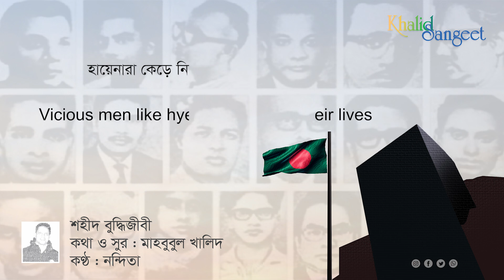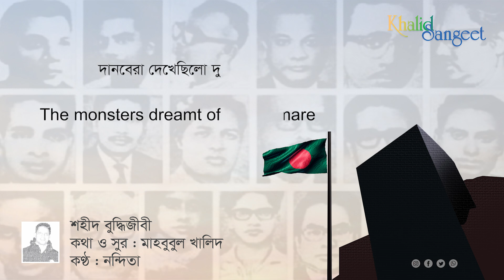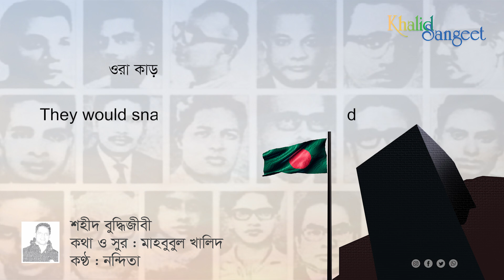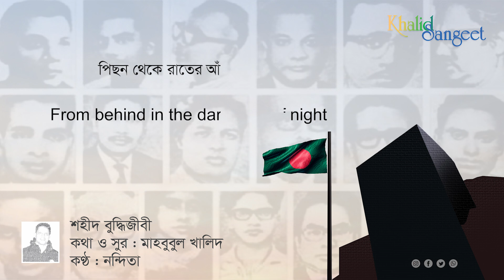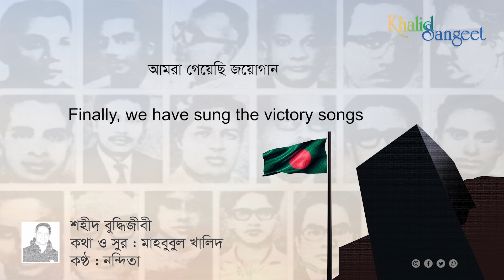শহীদ বুদ্ধিজীবী | Shahid Buddhijibi | Mahbubul Khalid | Nandita | Martyred Intellectuals Day Song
শহীদ বুদ্ধিজীবী | Shahid Buddhijibi | খালিদ সঙ্গীত | Khalid Sangeet | কথা ও সুর: মাহবুবুল খালিদ | Lyric & Tune: Mahbubul Khalid | কণ্ঠ : নন্দিতা | Vocal : Nandita | Song Category : (Respect Song)

♪ Available on ♪

♫ Song & Video ♫  By Team Khalid Sangeet.

Synth Arrangements: Nur A Alam Shojib
Rhythm Programming: Sheikh Pulak
Flute: Babu

Lyric

যারা ছিলো তেজোদীপ্ত
এবং বুদ্ধিমান
হায়েনারা কেড়ে নিলো
সেই তাদেরই প্রাণ॥

বর্বর পিচাশেরা ভেবেছিলো
জাতিকে করবে দিকপাল শূন্য
ওরা করলো প্রমাণ ওরা জঘন্য
ওরা বড়ই পাপী বড়ই ঘৃণ্য।
দানবেরা দেখেছিলো দুঃস্বপ্ন
ওরা কাড়বে ভাষা কাড়বে দেশ
শেষে হলো ওরাই নিঃশেষ
(ওরা) হারালো আপন মান॥

একাত্তরের সেইদিনে সাত কোটি
সূর্যসেনা গর্জে ওঠে একবারে
বিপথগামী কাল নাগেরা মারলো ছোবল
পিছন থেকে রাতের আঁধারে।
লক্ষ্য ছিলো সেই নক্ষত্রেরা
যারা আলো দিতো ঘরে ঘরে স্বদেশ জোড়া
নিভিয়ে দিয়ে সেই আলো
আঁধার করে মারবে ওরা,
হয়নি ওদের লক্ষ্য পুরা, হেরেছে ওরা
আমরা গেয়েছি জয়োগান॥

14/12/2018
Bh

Gist

Those who were enlightened and intellectuals
Vicious men like hyenas snatched their lives.

The brutal demons thought
They would make the nation leaderless
They proved that they are ignoble
They are grave sinners, very despicable.
The monsters dreamt of a nightmare
They would snatch our language and land
Later, they had to face doom
They lost their integrity and honor.

 Seven crore fearless soldiers roared together on the days of nineteen seventy-one
 The spoiled serpents had bitten from behind in the darkness of night.
Their target was those stars who were enlightening every house of the land
After quenching the light
They tried to kill them in the darkness,
They didn’t able to fulfil their ill target and were defeated
Finally, we have sung the victory songs.

14/12/2018
Bh